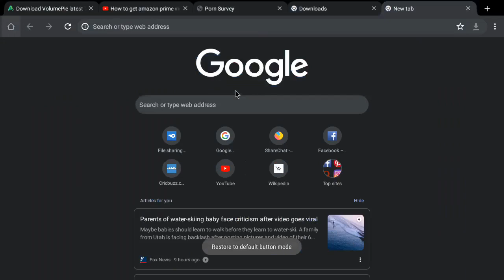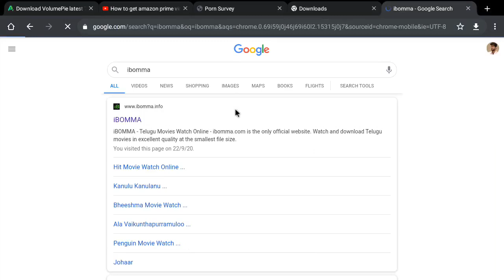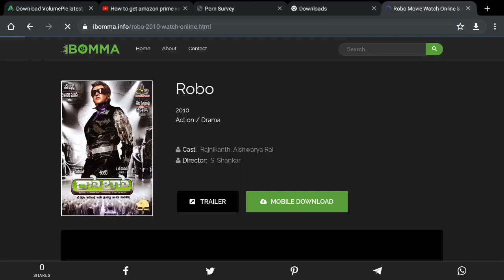new moves ap fiber donload ap fiber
ssntv